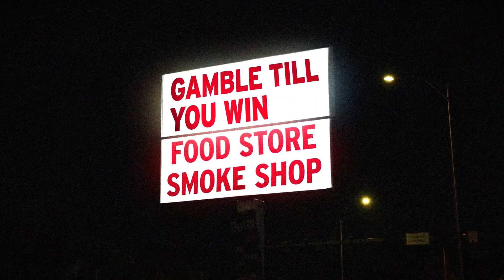BA PACE / FLEA "GAMBLE TILL YOU WIN"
BA PACE
"GAMBLE TILL YOU WIN"
PRODUCED BY FLEA
VIDEO BY JUAN GRACIA